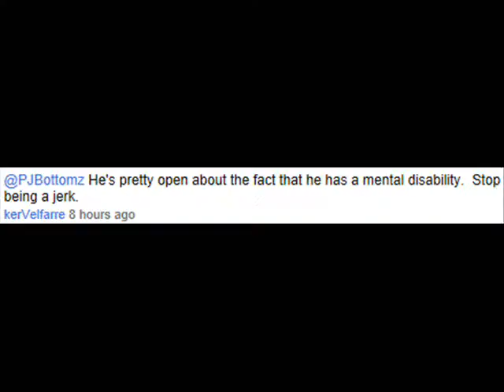How the hell do you say THAT? - PJ Vloggemz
PJ Bottomz responds to a very annoying bug.